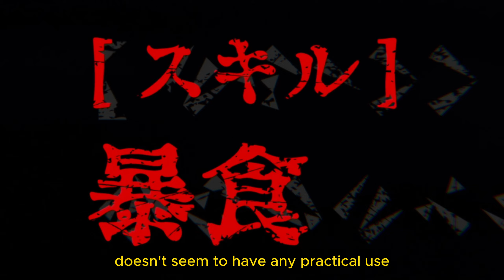Berserk of Gluttony episode 01 Explained | Dark Fantsy Anime | Fall Anime 2023